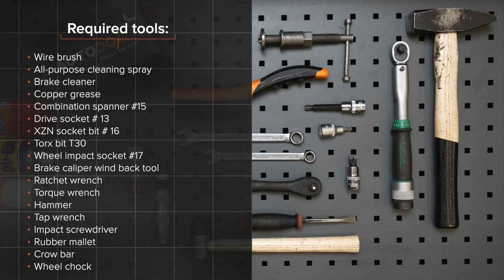Hvordan bytte bak bremseskiver der på VW PASSAT B6 (3C5) [AUTODOC-VIDEOLEKSJONER]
Hvordan bytte bak bremseskiver VW PASSAT B6 (3C5) 2.0 Stasjonsvogn 2005–2010 [AUTODOC-VIDEOLEKSJONER]

Bremseskiver for kjøretøyet AUDI Q3 (8UB, 8UG) (06.2011–...) / SEAT Alhambra II (710, 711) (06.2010–...) / VW CC –...) / VW Passat B7 Variant –12.2014) / VW Tiguan I (5N) (09.2007–...) bør som regel erstattes i én og samme prosedyre. Det er imidlertid noen små forskjeller, på grunn av spesifikke egenskaper ved kjøretøyets design.

🛠️ Verktøyene du trenger for å erstatte bak bremseskiver:
- stålbørste
- universal rengjøringsspray
- bremserens
- kobberpasta
- kombinøkkel nr. 15
- pipenøkler nr.13
- XZN pipebit №6
- Torx bits T30
- hjulpipe №17
- bremsestempelverktøy
- skrallenøkkel
- momentnøkkel
- hammer
- svingjern
- slagskrutrekker
- gummihammer
- brekkjern
- stoppekloss